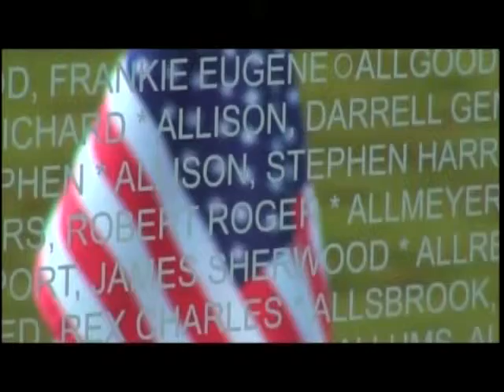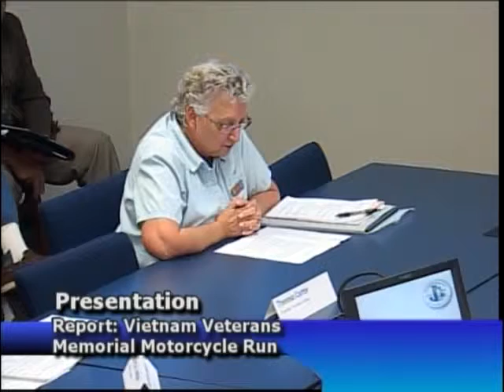Jacksonville Tourism & Development Authority 131121